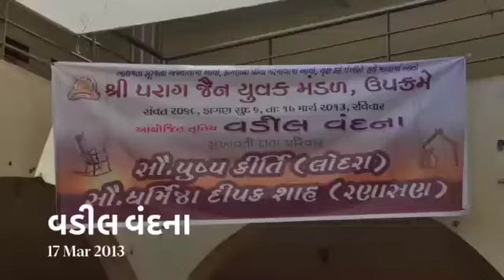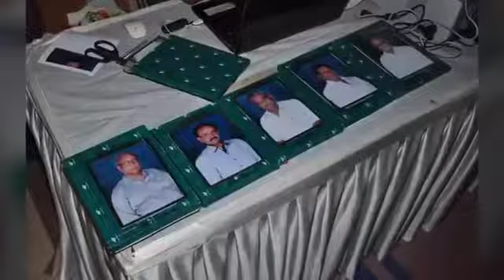March 17 2013 3rd Vadil Vandana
Pushpa - Kirti Lodra &
Dharmadeep Pariwar
192 Vadil was present